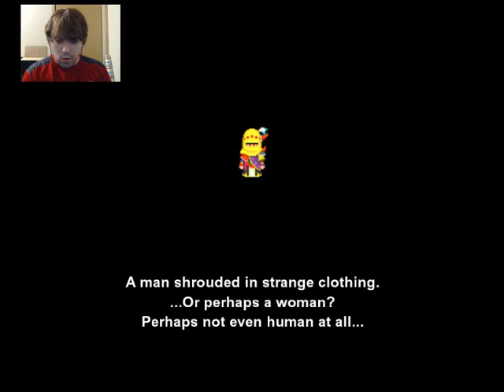ANGER AND OUTRAGE | Final Fantasy VI | Part 22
In this episode, it's a whole lot of rage.